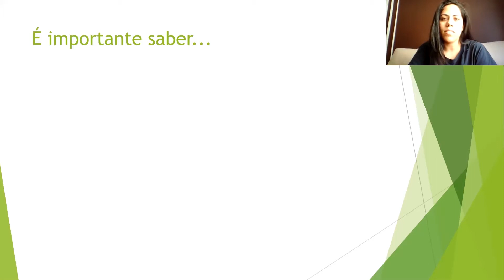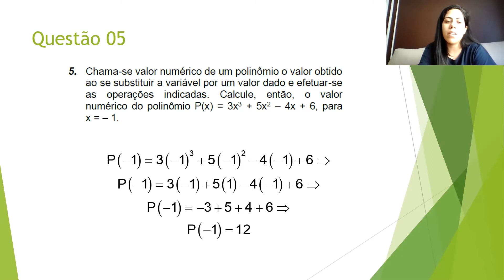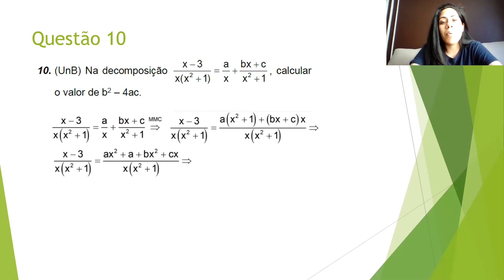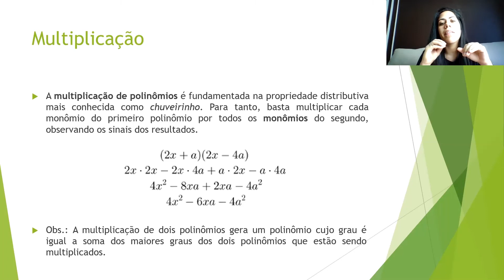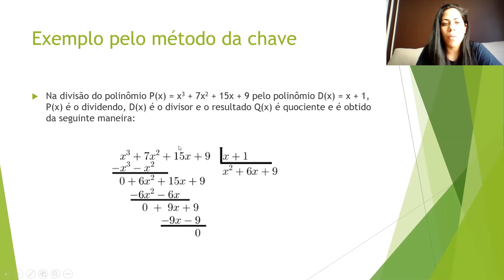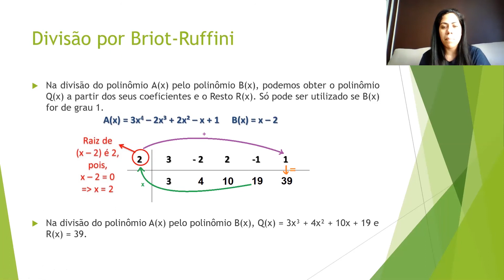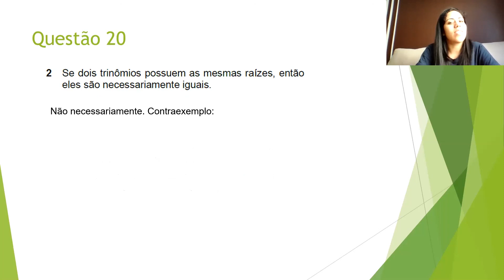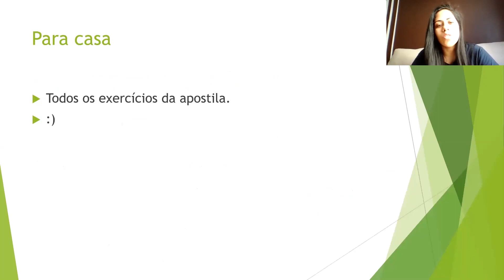Aula de Polinômios - Semestral Vespertino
Aula de Polinômios:
* Definição
* Teoremas
* Operações entre Polinômios

Relativa ao capítulo 27 da apostila da Semestral.

Voltada para a turma Semestral - Vespertina - 1º Semestre de 2020.
Professora: Maryna Paiva